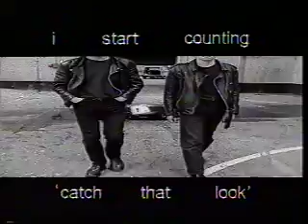I Start Counting - Catch That Look